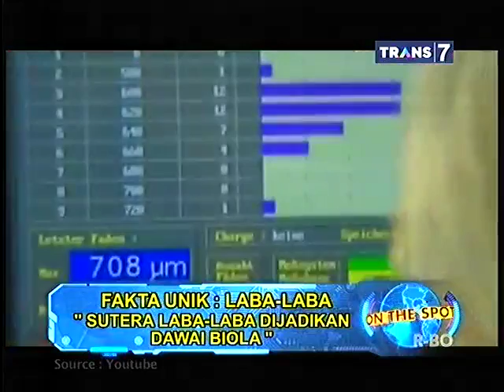On The Spot - Fakta Unik Laba Laba - 1 April 2015